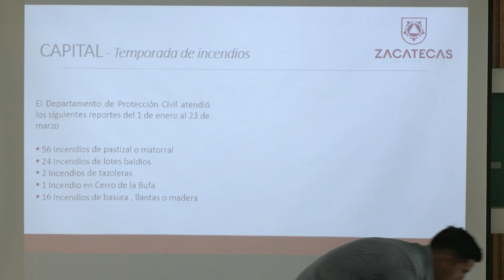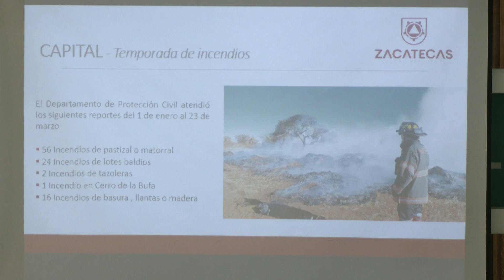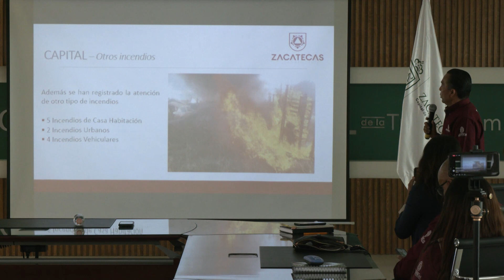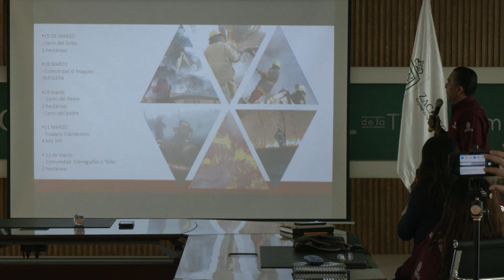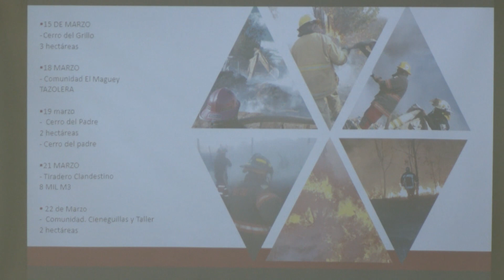Zacatecas registra en lo va del año 15 incendios de gran magnitud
Zacatecas, Zacatecas. –La dirección de protección civil municipal, dio a conocer que se han presentado 15 incendios de gran magnitud en lo que va del año, y tan solo en la capital se han registrado 100 en distintos espacios.

El director Antonio Hernández Villamil informó a través de estadísticas de incendio que han atendido en toda la demarcación y en las comunidades siendo el año 2020 en el que más se presentaron siniestros.

Para el próximo 19 de abril esta dirección invita a participar a la ciudadanía en el primer simulacro nacional en punto de las 11 de la mañana.